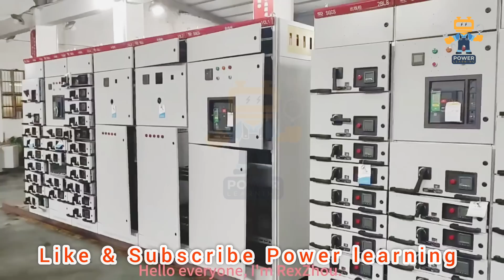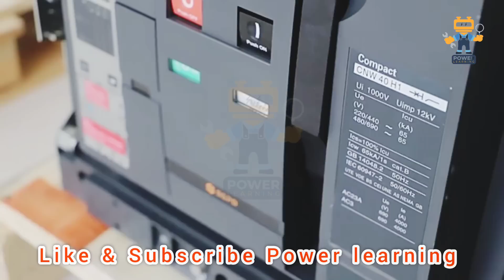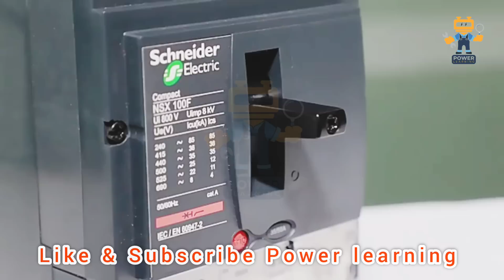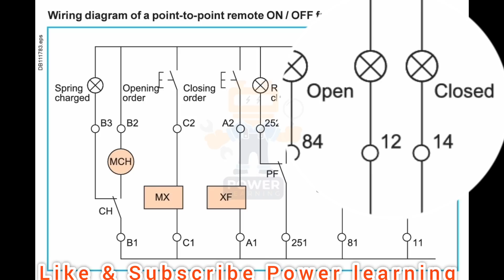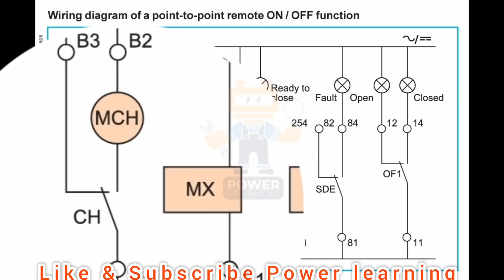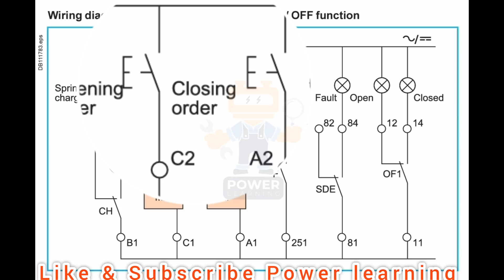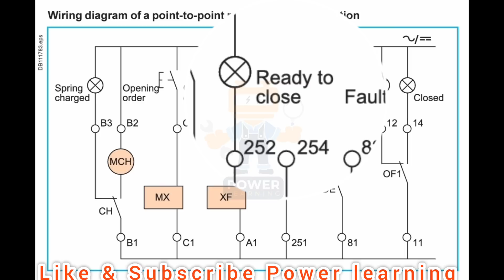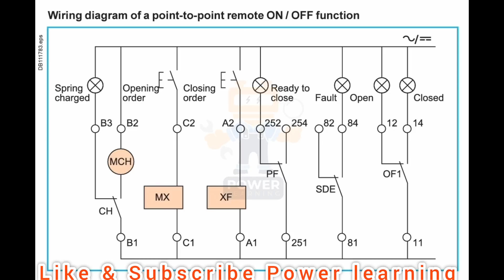air circuit breaker wiring drawing explained | ACB control wiring | MCCB & ACB coils hindi urdu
Understanding ACB Breakers and Wiring Diagrams | Power Learning Channel

**Description:**
In this comprehensive video, we explore Air Circuit Breakers (ACB), delving into their purpose, operational principles, and vital role in electrical power distribution systems. You’ll gain insights into the construction of ACBs and their various types, including Fixed and Draw-out models.

Join us as we guide you through a detailed ACB wiring diagram, highlighting essential components such as contacts, trip coils, relays, and auxiliary circuits. Whether you're a technician, engineer, or simply curious about electrical systems, this video is tailored for you!

- Types and construction of ACBs (Fixed, Draw-out)
- Key protection features: overload, short-circuit, and ground fault
- Structure of ACB wiring diagrams
- Connections for control circuits, trip circuits, and auxiliary relays
- Troubleshooting common ACB issues

Watch until the end to solidify your understanding of ACB operations and wiring configurations—crucial for ensuring safety and efficiency in electrical systems.

### Video Title:
**ACB ब्रेकर और वायरिंग डायग्राम को समझें | पावर लर्निंग चैनल**

### Hindi Description:
इस वीडियो में हम एयर सर्किट ब्रेकर (ACB) के बारे में गहराई से चर्चा करेंगे। हम इसके उद्देश्य, काम करने के सिद्धांत और विद्युत पावर वितरण प्रणालियों में इसकी महत्वपूर्ण भूमिका को समझाएंगे। ACB वायरिंग डायग्राम के बारे में विस्तृत जानकारी देंगे, जिसमें मुख्य घटक जैसे कॉन्टेक्ट्स, ट्रिप कॉइल्स, रिले और सहायक सर्किट शामिल हैं।

यह वीडियो तकनीशियनों, इंजीनियरों और उन सभी के लिए उपयुक्त है, जो इन विषयों में रुचि रखते हैं:
- ACB का निर्माण और प्रकार (Fixed, Draw-out)
- सुरक्षा सुविधाएँ: ओवरलोड, शॉर्ट-सर्किट, और ग्राउंड फॉल्ट
- ACB वायरिंग डायग्राम कैसे संरचित होते हैं
- कंट्रोल सर्किट, ट्रिप सर्किट और सहायक रिले के कनेक्शन

वीडियो को अंत तक देखें ताकि ACB के संचालन और वायरिंग कॉन्फ़िगरेशन को अच्छी तरह से समझ सकें।

### Urdu Description:
اس ویڈیو میں ہم ایئر سرکٹ بریکر (ACB) کے بارے میں تفصیل سے بات کریں گے، اس کے مقصد، کام کرنے کے اصول اور بجلی کی تقسیم کے نظام میں اس کے اہم کردار کی وضاحت کریں گے۔ ہم آپ کو ACB وائرنگ ڈایاگرام کے بارے میں بھی مکمل معلومات دیں گے، جس میں اہم اجزاء جیسے کنٹیکٹس، ٹرپ کوائلز، ریلے اور معاون سرکٹس شامل ہیں۔

یہ ویڈیو تکنیکی ماہرین، انجینئرز اور ان تمام لوگوں کے لیے بہترین ہے جو دلچسپی رکھتے ہیں:
- ACB کی تعمیر اور اقسام (Fixed, Draw-out)
- حفاظتی خصوصیات: اوورلوڈ، شارٹ سرکٹ، اور گراؤنڈ فالٹ
- ACB وائرنگ ڈایاگرام کی ساخت
- کنٹرول سرکٹس، ٹرپ سرکٹس اور معاون ریلے کے کنکشن

ویڈیو آخر تک دیکھیں تاکہ ACB کے آپریشن اور وائرنگ کی ترتیب کو اچھی طرح سمجھ سکیں۔

**پاور لرننگ چینل** کو سبسکرائب کرنا نہ بھولیں، جہاں آپ کو پاور سسٹم، بریکر اور ڈیزل جنریٹر ٹیکنالوجیز پر مزید معلومات ملیں گی!

Feel free to adjust any sections further based on your preferences!